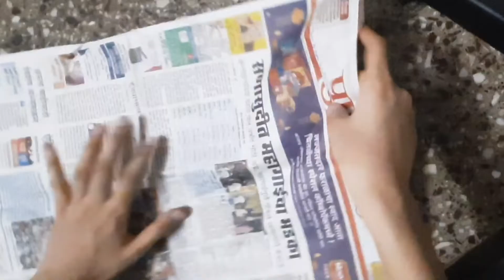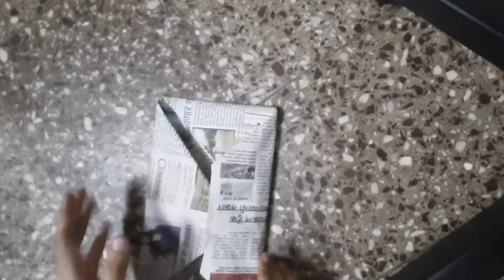Netaji Cap . Easy Craft . Learn with Hana.